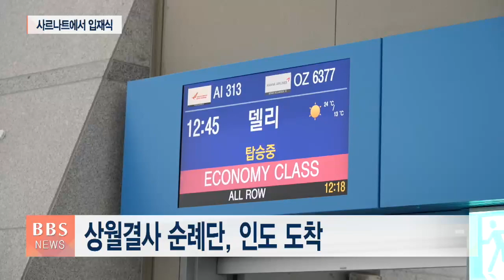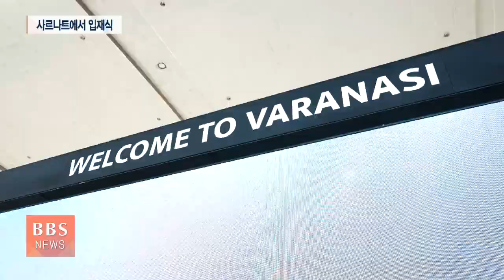[BBS뉴스] ‘외교 사절단’ 상월결사 순례단 인도에서 첫발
43일에 걸친 1167킬로미터 만행길에 나선 상월결사 순례단이 현지의 뜨거운 관심 속에 '결전의 땅' 인도에 도착했습니다.

순례단은 초전법륜지 사르나트에서의 입재식으로 본격적인 걷기 일정에 돌입했습니다.

순례단을 동행 취재 중인 박준상 기자의 보도입니다.